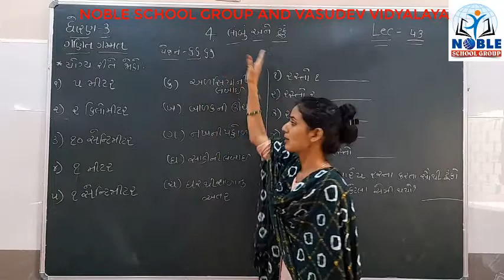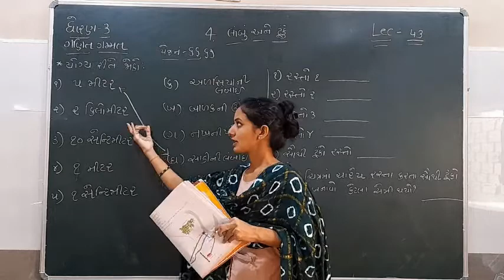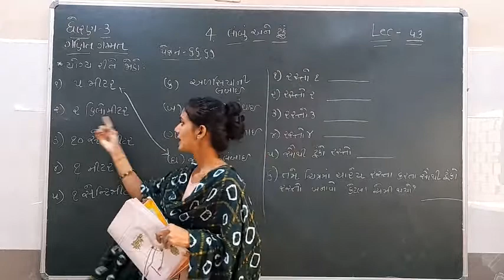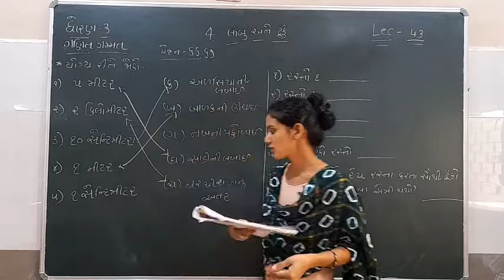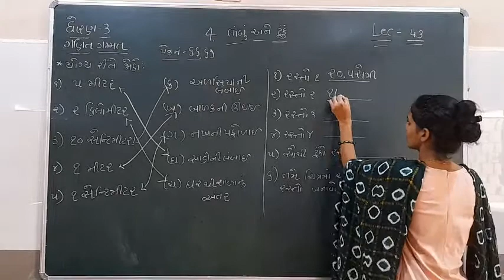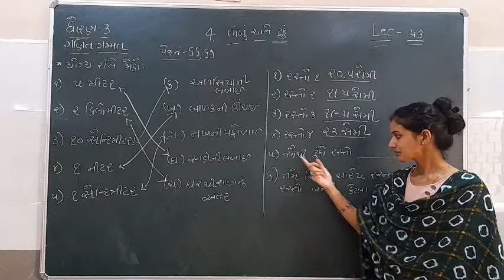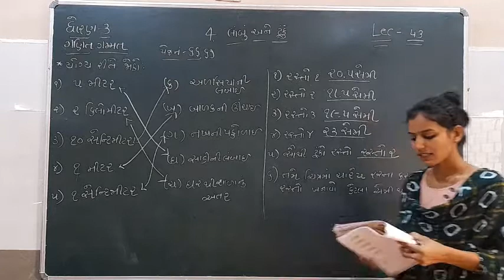Stadnard 3 Mathematics lecture 43 By Ashamadam